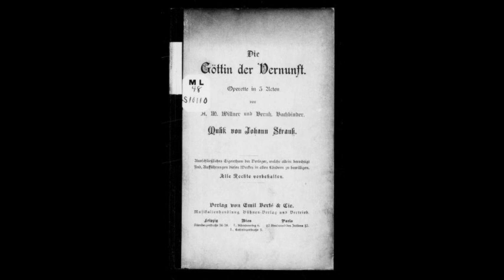Johann Strauss II : Die Göttin der Vernunft, works arranged from the operetta by the composer (1897)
I. Heut' ist heut', Walzer Op. 471 0:00
II. Nur nicht mucken, Polka française Op. 472 9:45
III. Wo uns're Fahne weht, Marsch Op. 473 13:55
Performances are by various orchestras & conductors and are taken from the Marco Polo Johann Strauss II Complete Orchestral Edition.

The works blocked from uploading on YT were Da nicken die Giebel Polka Mazurka Op. 474, Frisch gewagt Galopp Op. 475 and Göttin der Vernunft, Quadrille Op. 476.